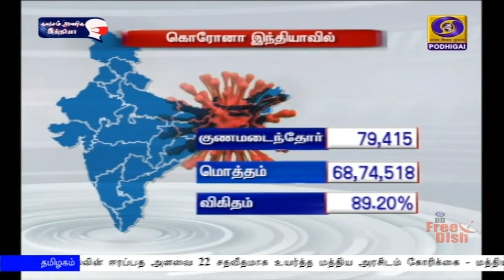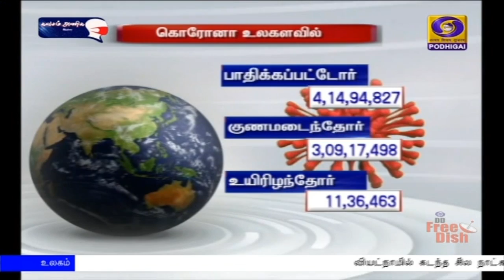பொதிகை மாலை 5.00 மணி செய்திகள் [22.10.2020]PodhigaiTamilNews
1)    மகளிருக்கு அதிகாரம் அளிப்பதில் மத்திய அரசு உறுதியாகவுள்ளது: துர்கா பூஜை விழாவில் பிரதமர் நரேந்திர மோதி பேச்சு

2)     இந்திய-அமெரிக்க வெளியுறவு, பாதுகாப்புத் துறை  அமைச்சர்களுக்கு இடையேயான பேச்சு வார்த்தை வரும் 27-ஆம் தேதி நடைபெறும் - வெளியுறவுத் துறை அமைச்சகம்  அறிவிப்பு

3)     பீஹார் சட்டப்பேரவைத் தேர்தலில் பிஜேபி வெற்றி பெற்றால் அனைவருக்கும் விலையில்லா கொரோனா தடுப்பு மருந்து - பிஜேபி தேர்தல் அறிக்கையில் உறுதி

4)     புதுக்கோட்டை மாவட்டம் விராலி மலையில்  சுமார் 100 கோடி மதிப்பிலான நுகர்வோர் மற்றும் தளவாடத் தொழிற்சாலை -முதலமைச்சர் எடப்பாடி பழனிசாமி அடிக்கல்

5)     இந்தோனேசியாவில்  கனமழை - நிலக்கரி சுரங்கத்தில் ஏற்பட்ட நிலச்சரிவில் சிக்கி பத்துக்கும் மேற்பட்டோர் உயிரிழப்பு